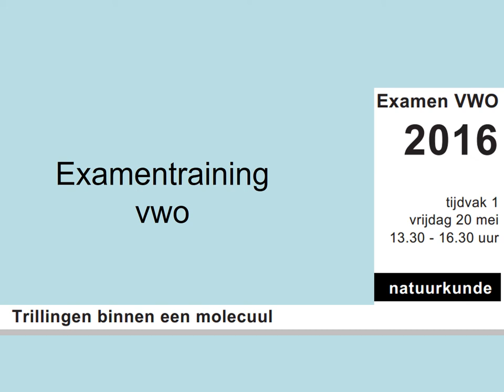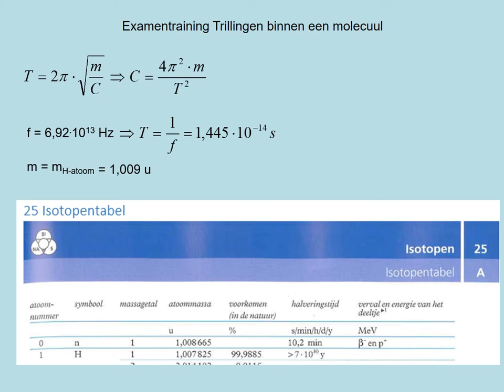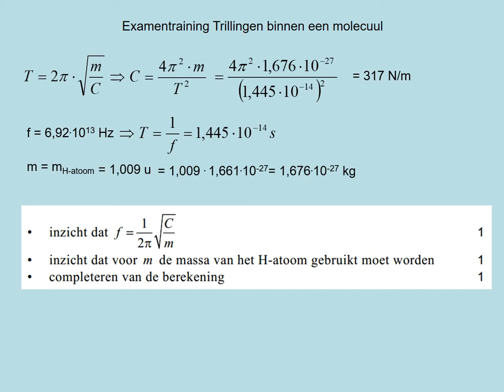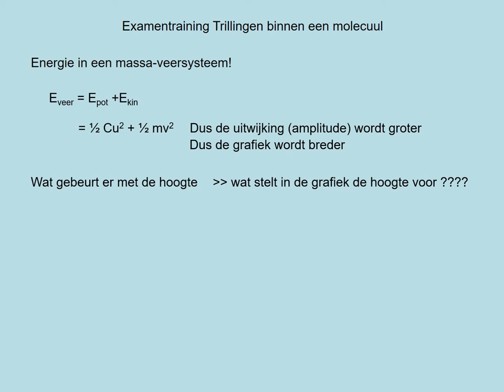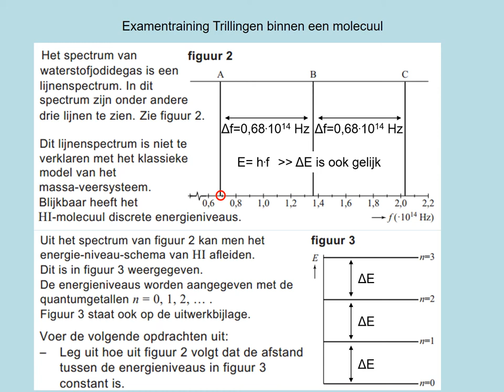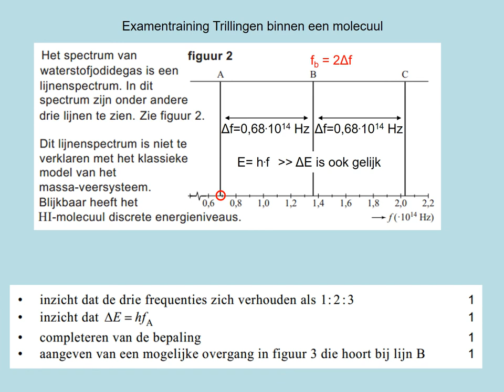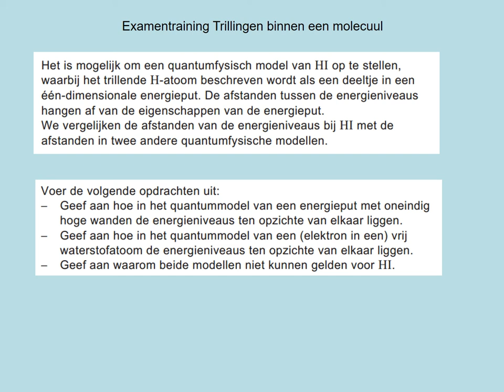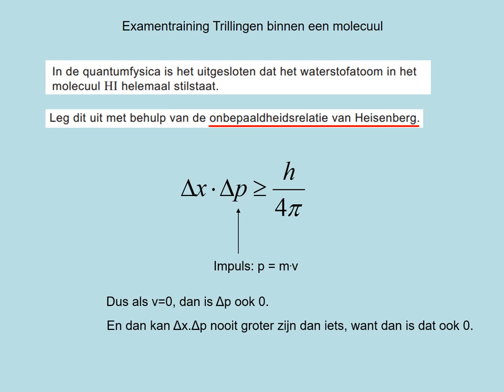exvwo2016 1 4